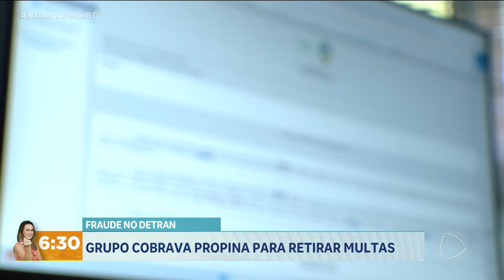FRAUDE NO DETRAN: GRUPO COBRAVA PROPINA PARA RETIRAR MULTAS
FUNCIONÁRIOS DO DETRAN E DESPACHANTES SÃO SUSPEITOS DE PARTICIPAR DE UM ESQUEMA QUE "QUEBRAVA" MULTAS. UM SERVIDOR JÁ FOI DEMITIDO.